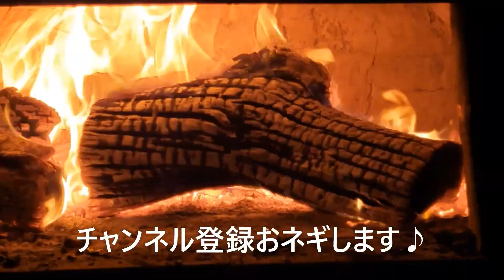【野菜作りは認知症予防】玉ねぎの収穫時期の見分け方